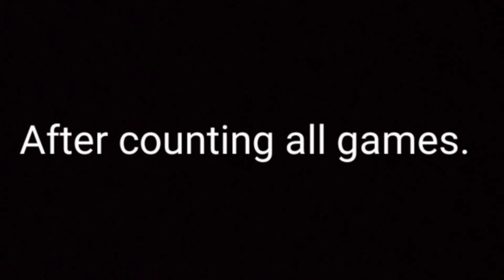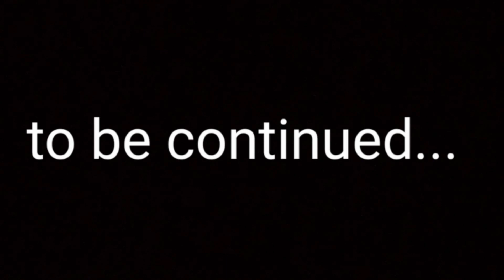MD64's summer fun part 2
Mario and MaddDogg get out of school and try to find something to do.